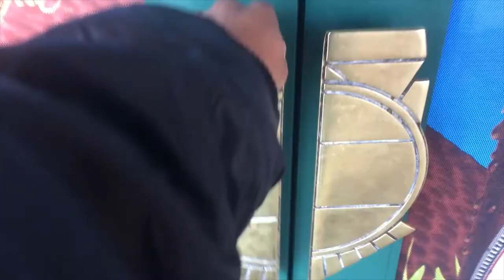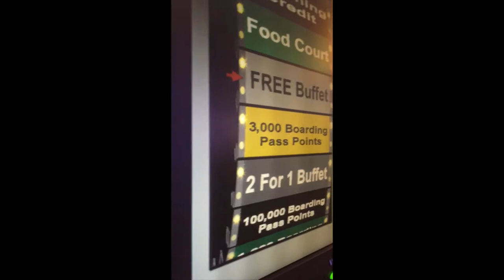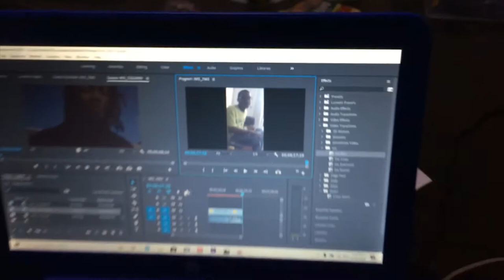Vlog044 - Workflow means cashflow. Secure the bag (Official vlog)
Bringing you all another epic vlog. I hope nothing but the best for those around me.